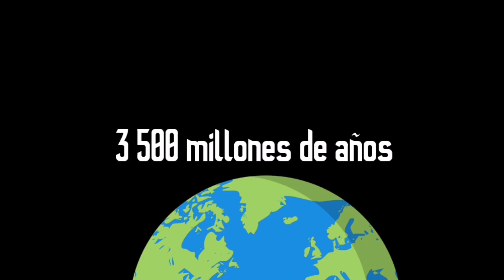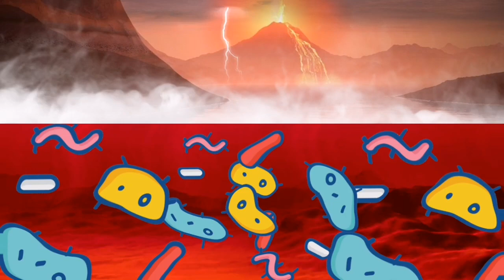Teoría quimiosintética [EL CALDO PRIMITIVO 🥘] por Oparín-Haldane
lagartijasvlogs teoriaquimiosintetica oparin-haldane

La teoría quimiosintética, conocida también como teoría biosintética o teoría físicoquímica del origen de la vida, se fundamenta en la hipótesis de que la vida en nuestro planeta se originó a partir de la agrupación (síntesis) de moléculas muy primitivas en el origen de los tiempos y que fueron complejizándose hasta formar las primeras células.